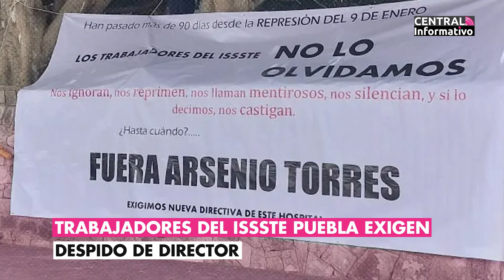CENTRAL INFORMATIVO |13- 04- 2023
Ya mero se acaba Jueves y tú no puedes perder la información del día en Central Informativo con Yonadab Cabrera